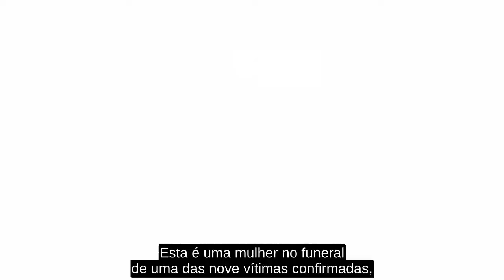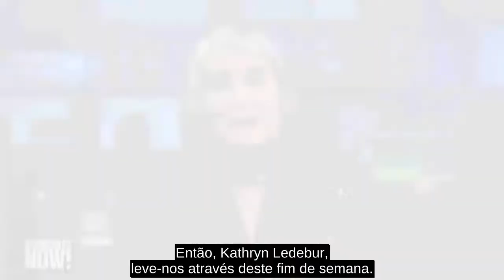Bolívia O massacre de Cochabamba